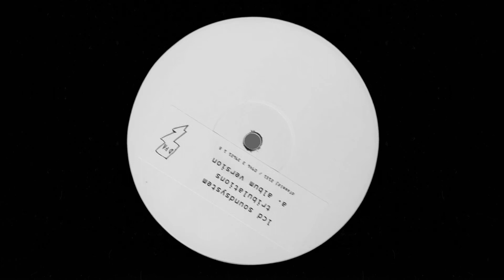LCD Soundsystem - Tribulations (Outloop House Edit)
House Edit by Outloop